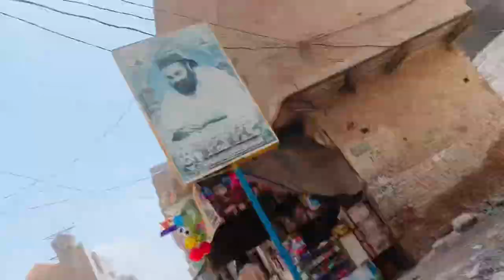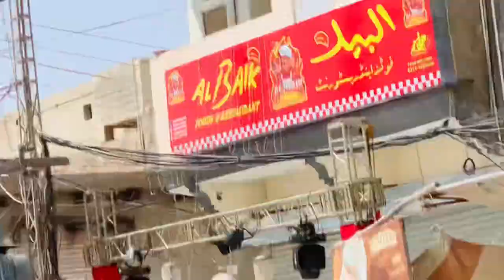| Eid ka pehla din | Full Enjoyment | Eid Mubarak ❤️